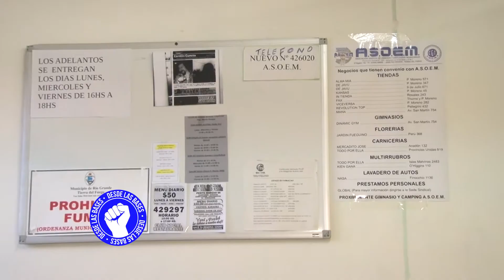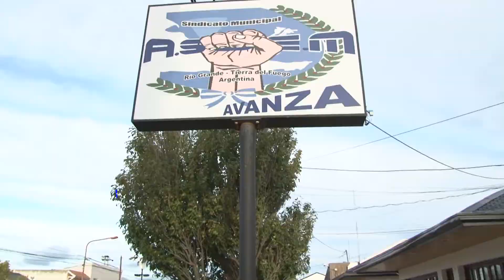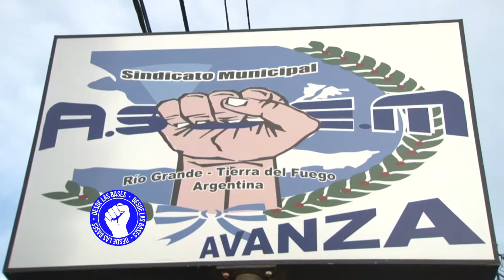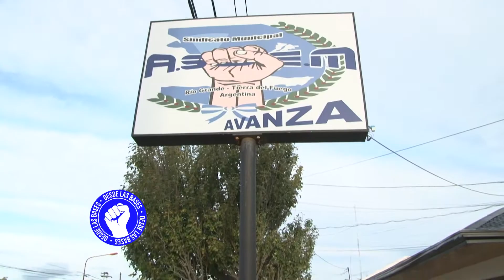ASOEM acordó descuentos en comercios de la ciudad